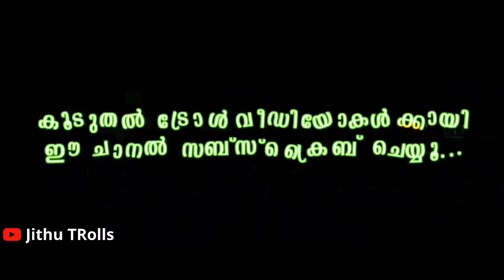ഏട്ടൻ്റെ ആക്കിയതാണോ എന്നൊരു സംശയം